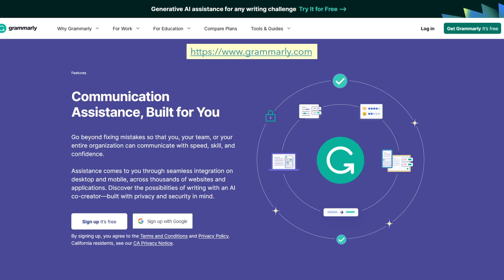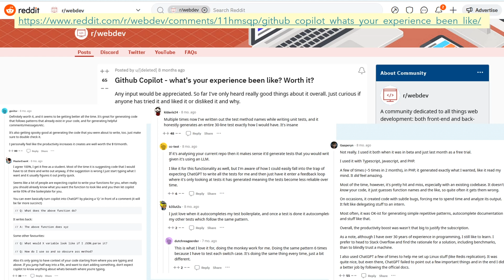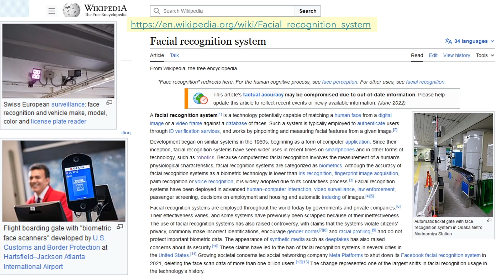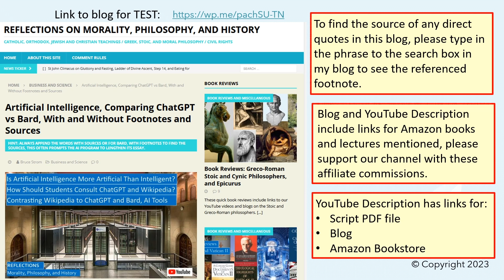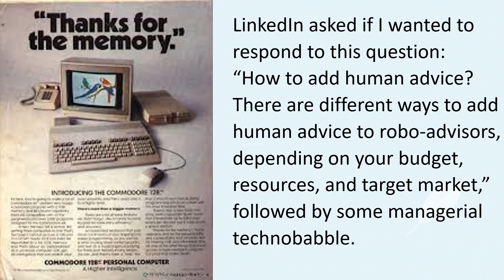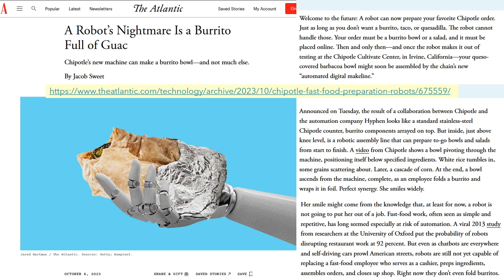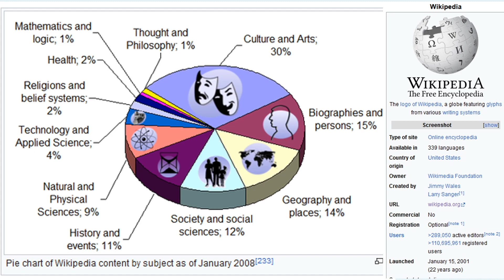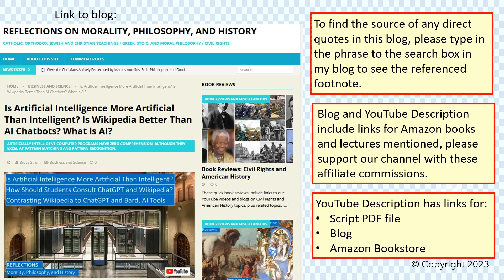Is AI More Artificial Than Intelligent? Is Wikipedia Better Than AI Chatbots ChatGPT & Google Bard?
Will Artificial Intelligence replace drivers, programmers, and attorneys in future years?

How can high school teachers and college professors tell if AI applications such as SnapGPT or Google’s Bard have written a student’s essay?

What are the proper uses of AI and Wikipedia in research? Which is more useful?

For companies adopting AI: Should profitability trump customer service?
Will it ever be possible to prevent AI robots with zero comprehension from saying stupid, insensitive, or grossly inaccurate stuff? How can an AI engine dependably detect garbage in its input?

We also reflect on:
• AI programs and applications like Grammarly, Github Copilot, Intellisense, drones, robots,
• Problematic AI applications such as facial-recognition software, deep fakes, robotic automated automobiles, driverless cars,
• First Law of Robotics.
• Google Scholar.